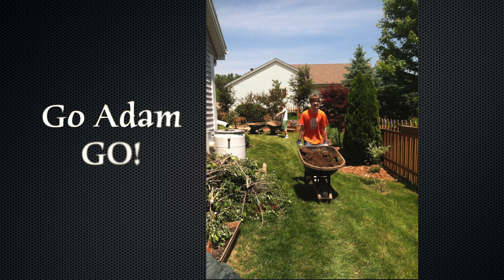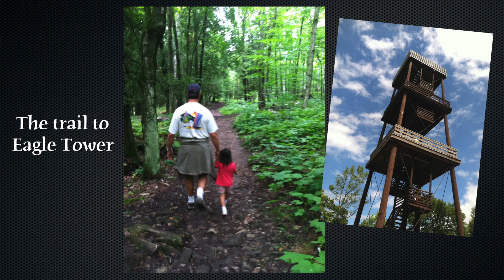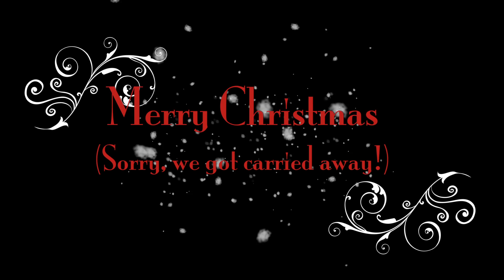Merry Christmas from the Drefs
Andy, Katie, Audrie, Roxie & Buster would like to share a bit of our year and wish you all a very Merry Christmas and a Happy New Year!